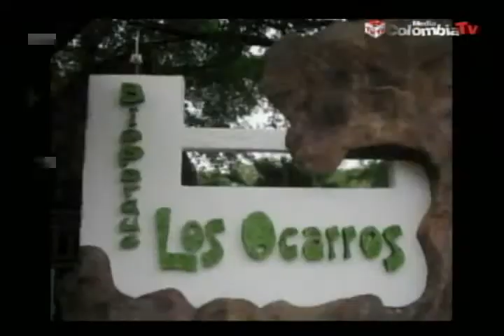ENTREVISTA AMEVELLANOS PARTE 2 xvid